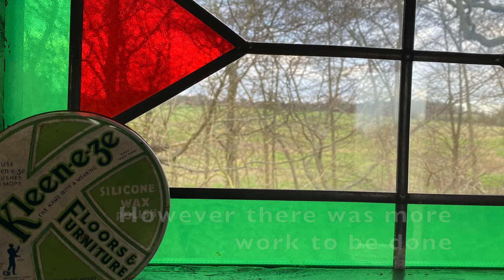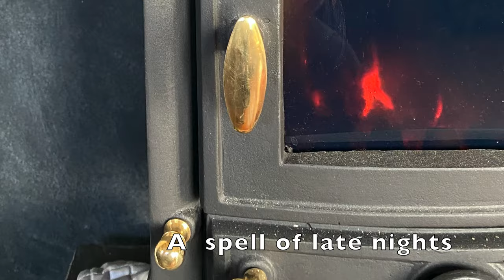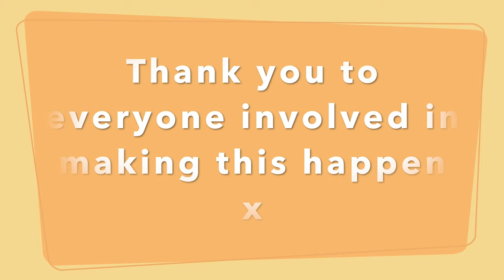Tinkers Hut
Here we have a little story as to how our Tinkers Hut came to be. The Tinkers Hut is our new for 2020 glamping unit. Its a shepherds hut gone big!